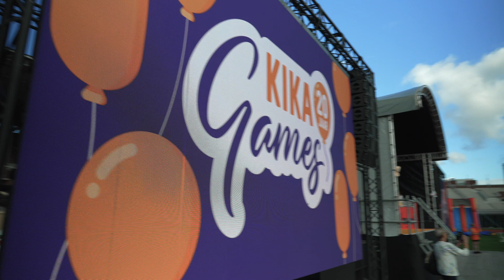Dit waren de KiKa Games | Vlog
Op 28 augustus stond het Olympisch Stadion in het teken van de KiKa Games. Een dag vol sport en spellen om te vieren dat KiKa 20 jaar bestaat.  Dit is de KiKa Games vlog

Welkom op het YouTube kanaal van Stichting Kinderen Kankervrij (KiKa). Op dit kanaal vind je verschillende video's rondom de activiteiten waar KiKa zich mee bezig houdt, zoals sportieve evenementen als de ‘Giro di KiKa’ en ‘Run for KiKa’ maar ook informatie over KiKa, kanker en verhalen van artsen, survivors en vrijwilligers.